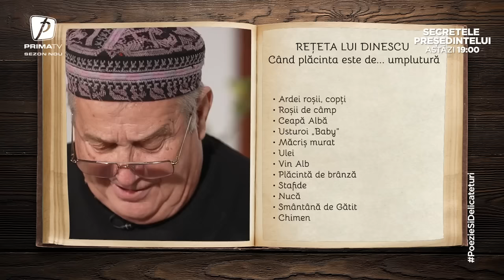Poezie și delicatețuri cu Mircea Dinescu - 10 decembrie